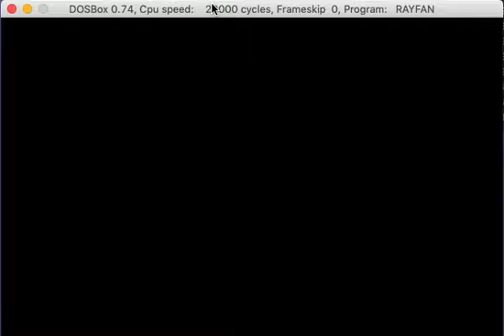Rayman Par ses fans